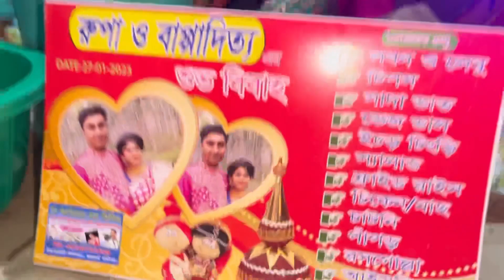বউ এর সব টিপ আমার পাপা পরে নিলো 😅😡 এত বিয়ে বারি য়েতে য়েতে গরিব হয়ে গেলাম 🥲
Welcome to HaPpY WiTh TiTLi @happywithtitli
+1 Like
+1 Comment
Its Depend On You
▬▬▬▬▬[ SOCIAL ] ▬▬▬▬